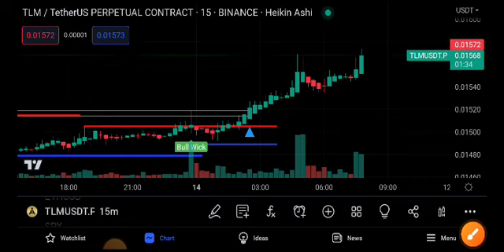TLM Coin Price Prediction Today! TLM Coin News Today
Queries Solved:
1.  today target
2.  price today
3.  price prediction
4.  token today target